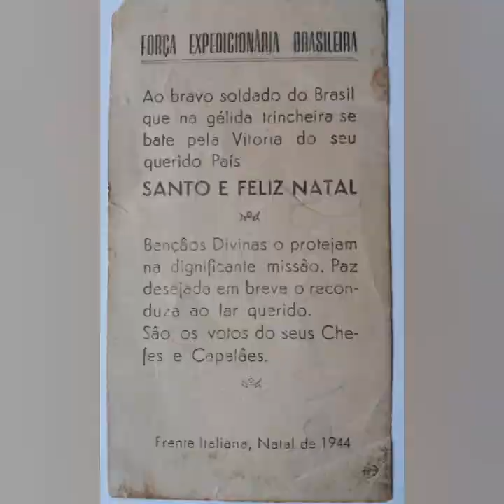Uma História de Natal!!! 🇧🇷🇮🇹🐍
"Depois daquele luto tão grave, a convivência com os soldados brasileiros foi uma intevalo feliz , que trouxe um sopro de calor humano e tanto conforto. ... E permaneceu para sempre nos nossos corações ."

Daniela

* Daniela Bottoni é minha carissima amiga e companheira do grupo 8cento, filha da sr.a Ana Bottoni que vivenciou os fatos, e nos deixou essa preciosidade de memórias.
Joao Luiz Pedross

Visto que das memórias de minha mãe, transcrevi apenas a parte relativa à convivência com soldados brasileiros, para ficar mais claro estou escrevendo uma breve introdução.

Minha mãe Anna, com seus dois irmãos mais novos, o Piero e o Conrado, deixaram a casa em Bolonha em agosto de 1943 junto com a mãe Isabella (minha avó) para fugir para Riola di Vergato na esperança de escapar do bombardeio da cidade. Meu avô já havia falecido em um acidente de trabalho anos atrás. Na verdade, vovó Tudina (minha bisavó) morava em Riola, dona de um bar no centro da cidade (Caffé della Tudina) e suas tias Luisa e Emilia.

O café Tudina era muito popular. Os partisans cantavam uma canção que dizia : _"Se você quer fazer amor comigo, venha para Riola no Caffè da Tudina".

Infelizmente, no final de setembro de '44, minha mãe, seu irmão Corrado e minha avó Isabella deixaram Riola para fugir mais para cima, para Rocca Pitigliana, na esperança de que fosse mais seguro. Lá, porém, a vó Isabella foi atingida no dia 23 de outubro por uma granada bem na porta de casa e perdeu sua vida.
Minha mãe e seus irmãos perderam os pais. Ela tinha 17 anos, o Piero 15 e o Conrado 12. Então eles voltaram para Riola e ficaram até o fim da guerra com vó Tudina e as tias. O apartamento ficava em cima do bar.

Depois desse luto tão doloroso, a convivência com os soldados brasileiros foi um feliz intervalo, que trouxe um sopro de calor humano e algum conforto. E permaneceu para sempre em seus corações.

Daniela